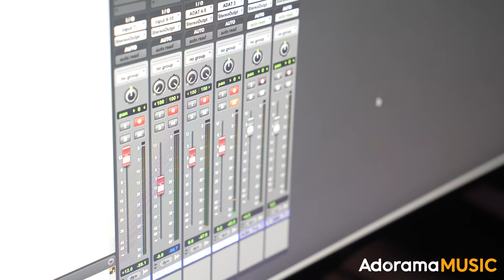Chanese Elifé | AMPLIFIED: Behind The Music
Get to know the soulful singer-songwriter, multi-instrumentalist, and producer Chanese Elifé, as she tells us about her upbringing, the instruments she uses, how her songs came about, and more.

Vocal powerhouse and Harlem native, Chanese Elifé, is a songwriter and producer who plays over 20 musical instruments.  As an avid mediator, she has created her own brand of music which fuses healing frequency tuning and various pop genres. She has performed at The Sydney Opera House, AFROPUNK Festival, and is a featured Sofar Sounds artist. She is passionate about sharing sound healing through party music, entertainment, and other non-religious medium because she believes that everyone deserves access to good health regardless of their taste in music or spiritual beliefs. She often says that “as the individual heals so does the collective.”

🎙️ Julian Evans of Audioworks NYC, is a musician-turned-sound-designer-turned-musician, specializing in sound design for new musicals and audio post-production for feature films. His cinematic work can be heard at screenings worldwide, including winners at renowned festivals such as Austin Film Festival, Florida Film Festival, Urbanworld, Slamdance, and Clermont-Ferrand. His theatrical mixes have included off-Broadway premieres at Theatre Row, The York Theatre, 59e59, La Mama, and many more.

AMPLIFIED: Behind the Music gives you an exclusive look at the filming of the AMPLIFIED music videos and learn about the musical instruments and other audio gear used by the featured musicians and our resident sound engineer, Julian Evans.

Sony FE 70-200mm f/2.8 GM (G Master) OSS E-Mount Lens

Sony G Master FE 24mm f/1.4 GM Lens for E-Mount

Sony FE 135mm F1.8 GM (G Master) Full Frame E-Mount Lens

🎙️ Follow Audioworks NYC on social!

We appreciate you taking the time to listen in.